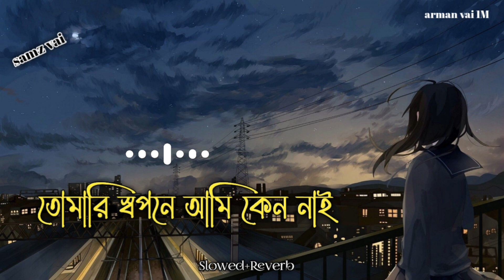Tomari Sopone Ami Keno Nai - তোমারি স্বপনে আমি কেন নাই | Samz Vai (Slowed+Reverb) Arman Vai 1M